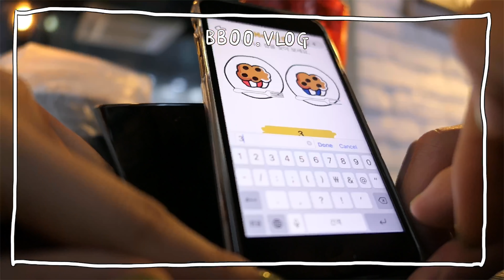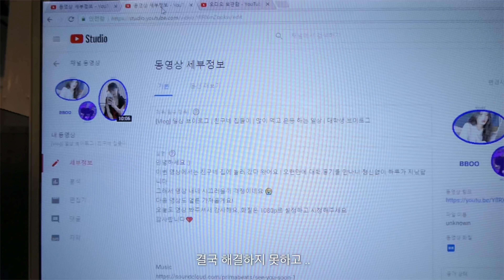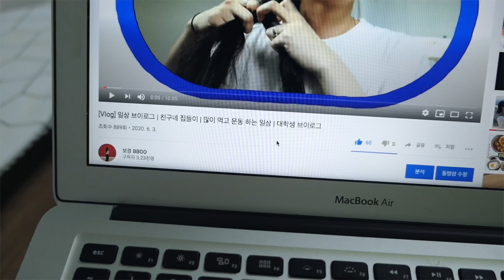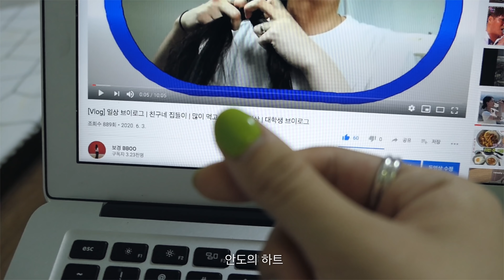[Vlog] 도예과 일상 브이로그 | 대학생 브이로그 | 첫 대면수업 | 영어 공부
안녕하세요 :)
꽤 오랜만에 영상을 올리죠? 그동안 기말 과제로 정신이 없는 매일을 보냈답니다 ㅠㅠ 종강하자마자 후다닥 편집하고 올려요! 많은 분들이 작업하는 모습 빨리 보고 싶어하신 것 같아서 편집하는 내내 얼마나 마음이 급했는지 몰라요 😢 다음 영상도 작업하는 영상 올릴 거예요 조금만 기다려 주세요 !
그리고 저 다시 영어공부를 시작했어요, 새로운 마음이라 그런지 재밌게 즐겁게 하고 있어요. 이건 아마도 다다음 영상쯤에서 다시 소개해드릴게요 😊 요즘 날이 더워져서 마스크 쓰기도 힘들고 지치지만 그만큼 건강하게 운동도 하고 잘 챙겨먹기로 해요, 아프지 말아요~
오늘도 영상 봐주셔서 감사해요, 화질은 1080p로 설정하고 시청해주세요
감사합니다❤️

Day 1
신발 - matinkim

Day 2
신발 - hunter

Day 3
셔츠 - zara
바지 - matinkim
신발 - matinkim
탑 - h&m

네번째 링 - maison de kig

외 정보 없습니다 !!